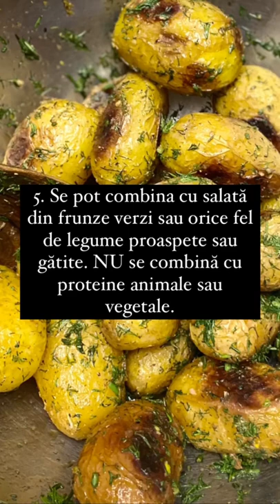CARTOFI NOI - Cristela GEORGESCU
💖MĂ GĂSIȚI ȘI AICI:
2. Instagram: @cristela.georgescu

👉SIMPLU. VOLUMUL 1 (set cu cadou)
👉SIMPLU. VOLUMUL 2 (set cu cadou)